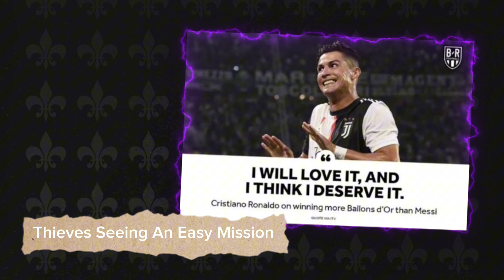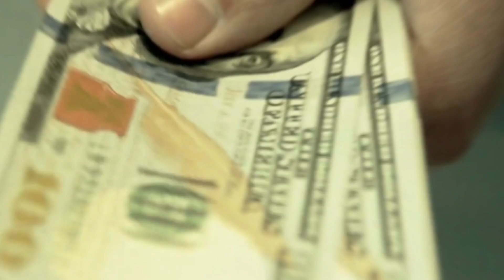He Has Everyone Rooting For Him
On November 6th, 2 Fargo employees, the crew commander and the driver, worked together to swindle one of the largest retailers in Kenya, Quickmart, close to ksh 95 million. This is the story.